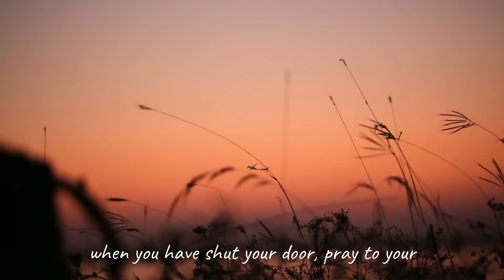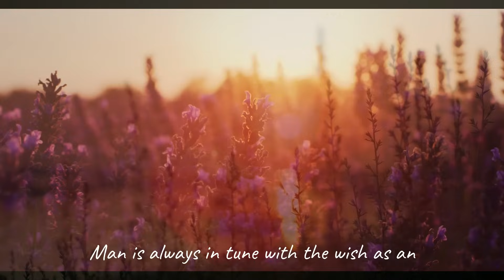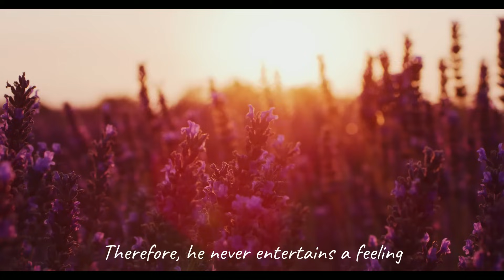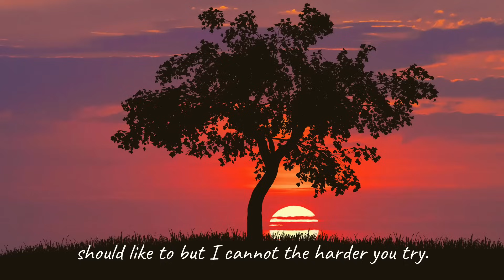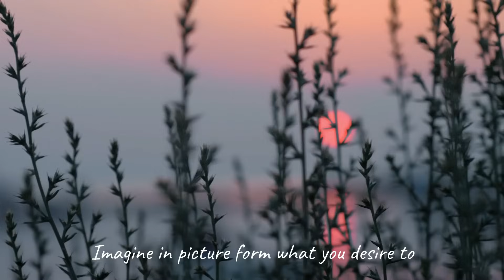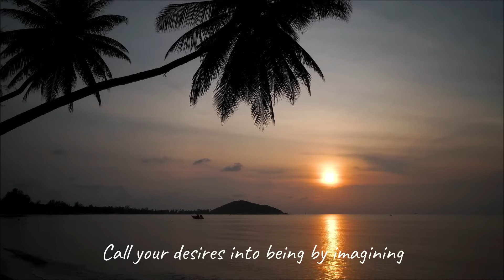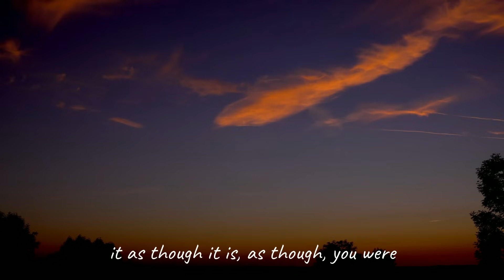the ONLY thing Required to Manifest Anything! (Feeling is the Secret) Neville Goddard